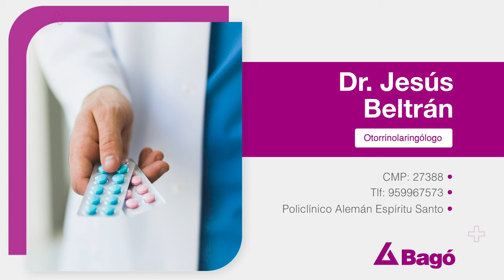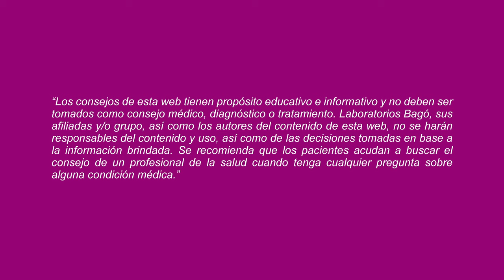¿EL USO DE LA FLUTICASONA PUEDE REEMPLAZAR LA CIRUGÍA DE PÓLIPOS NASALES?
Los pólipos nasales son unas tumoraciones benignas que crecen en las paredes nasales que causan congestión o goteo nasal. De acuerdo al Dr. Jesús Beltrán, Otorrinolaringólogo, el uso de fluticasona no sustituye la cirugía para pólipos nasales, ya que esta intervención se reserva para los pacientes que no han mejorado con el tratamiento con este medicamento. Sin embargo, después de la cirugía, se recomienda continuar con el uso de fluticasona para mantener los resultados y prevenir la reaparición de los pólipos. Te invitamos a conocer más sobre el tratamiento de pólipos nasales con fluticasona .

PC: cirugia nasal, tumores benignos, congestion nasal